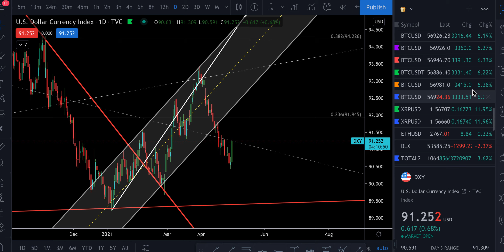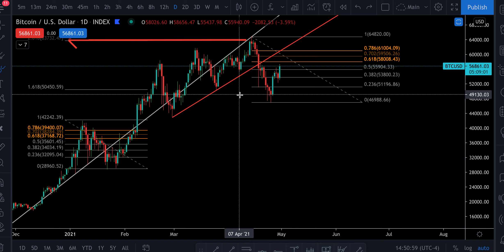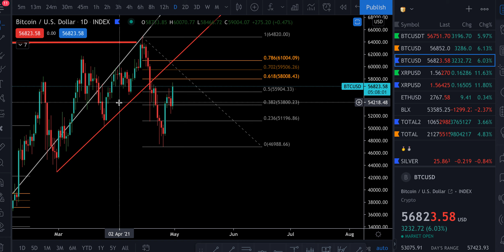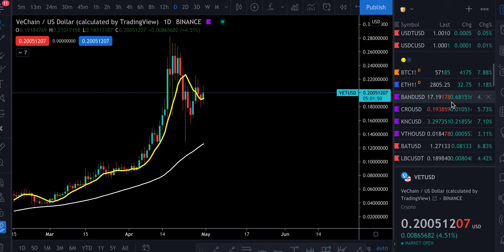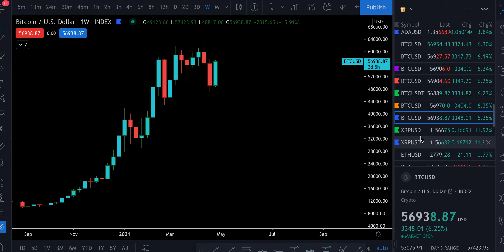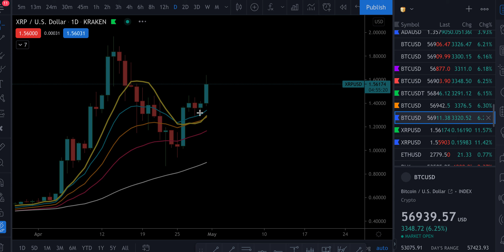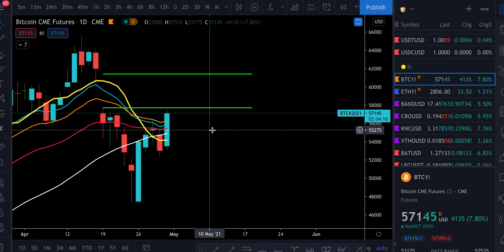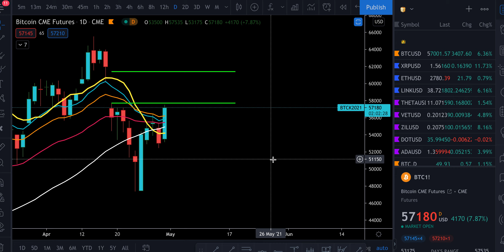🚨 XRP MOST BULLISH MONTHLY CLOSE!!! GEMATRIA CRYPTO [crucial update]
🎞 Over 100 Instructional Video Lessons

🔹Help me get bumped up on the list to get the new Blockfi Credit Card 🙌🏽 ➡️